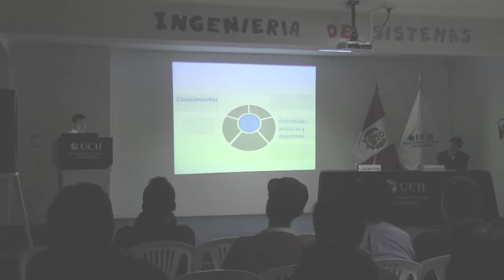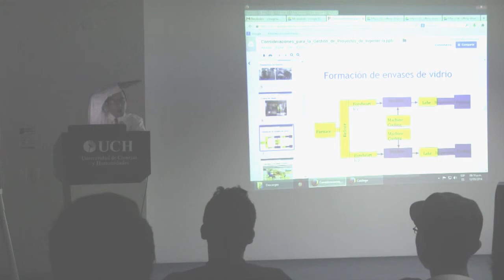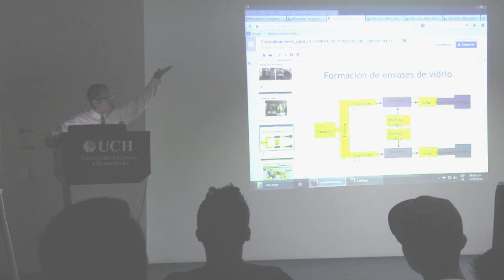Consideraciones para la gestión de proyectos de ingeniería en empresas de manufactura